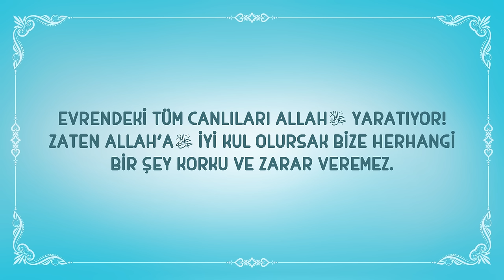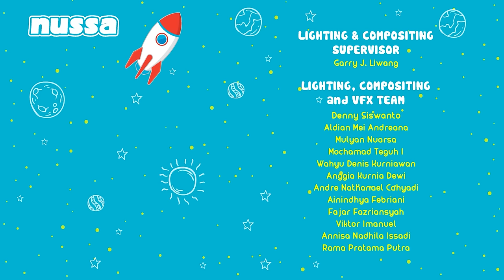Merhaba Korku - Nussa ve Rarra Türkçe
Rarra'nın aklına takılan bir konu ve yaptığı hareketlerden dolayı Nussa korkuya kapılıyor. Ancak annelerinin Kur'an dan verdiği örnekle çocuklar gerçeği öreniyor ve içleri rahatlıyor. İyi seyirler :)